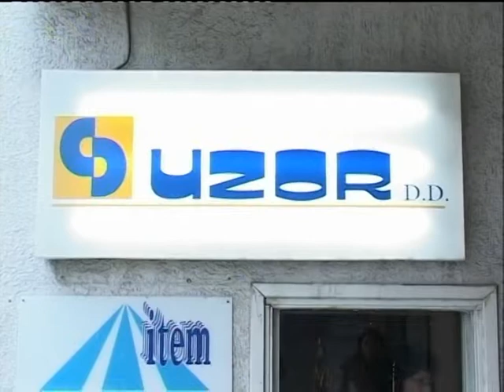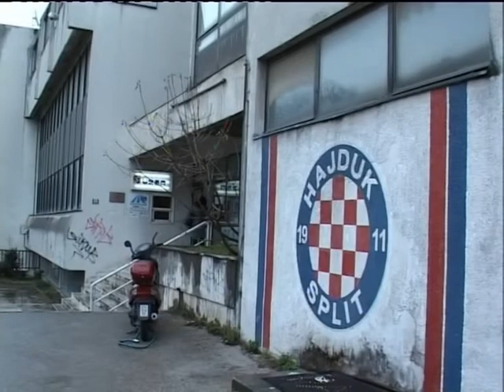UZOR DD TV JADRAN 21022011